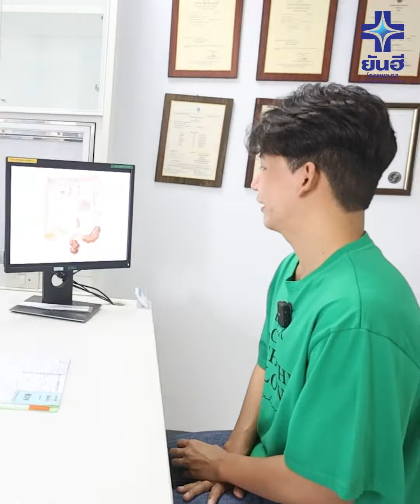อาการท้องผูก ขับถ่ายยาก ต้องรีบจัดการแบบด่วน ๆ | โรงพยาบาลยันฮี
ขอบคุณ คุณนัทซึ  🙏
เจ้าของเพจ จริงๆแล้ว ฉันเป็นประธานบริษัท
ที่ไว้วางใจ มาบรรเทาอาการท้องผูก 💩
ที่ศูนย์ Detox ล้างลำไส้ รพ.ยันฮี
ด้วยน้ำ 25 ลิตร กลับบ้านไปแบบโล่ง ๆ สบายท้องสุด ๆ

✨ ราคา Detox ล้างลำไส้
🤎 Detox ล้างลำไส้ จำนวน 1 ครั้ง 1,300 บาท
🤎 Detox ล้างลำไส้ จำนวน 3 ครั้ง 3,600 บาท
* ราคานี้ไม่รวมค่าบริการโรงพยาบาลนะคะสาว *
ศูนย์ล้างลำไส้
โรงพยาบาลยันฮี
พบกับสาระ ความรู้ทางการแพทย์
พร้อมกับโปรโมชั่นโดนๆ หรือพูดคุยกับเราได้ที่...